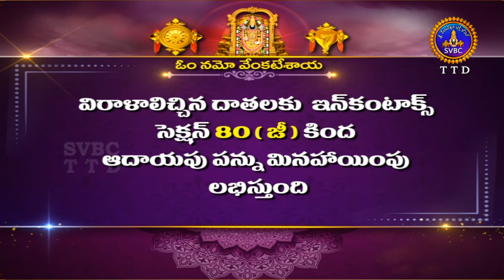మహాభారత గాథలు | Mahabharatha Gadhalu | Sri Samavedham Shanmukha Sarma | EP 30 | 30-10-2024 |SVBC TTD